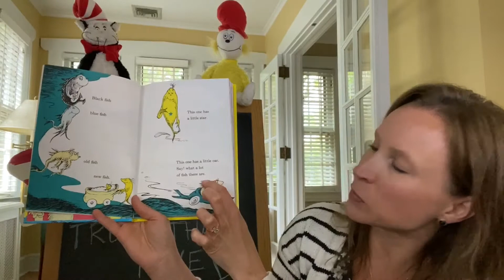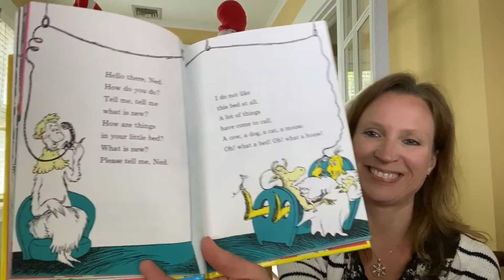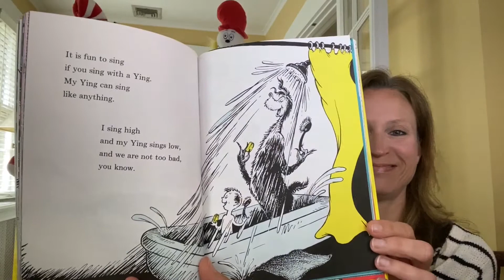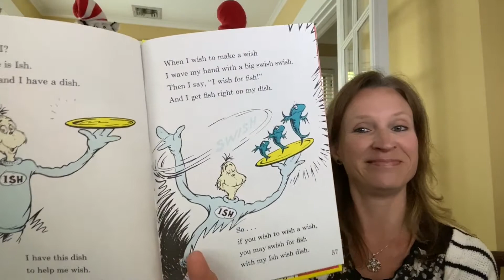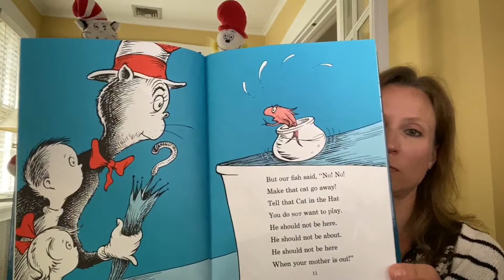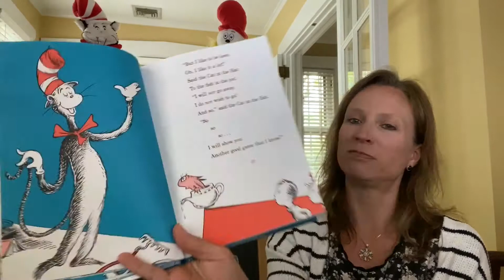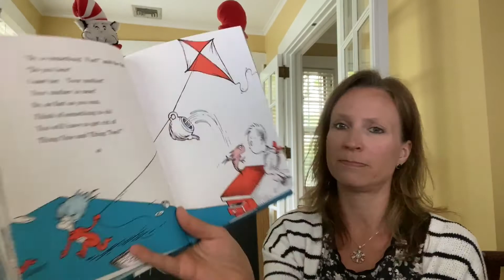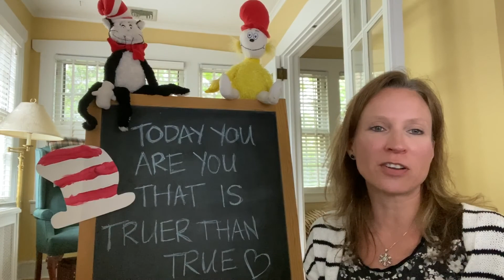Dr. Seuss Storytime